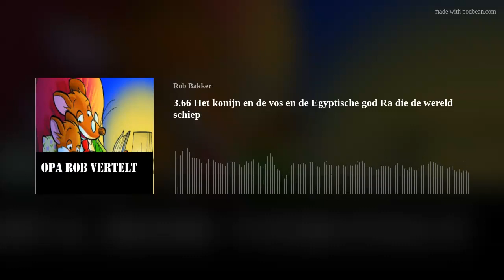3.66 Het konijn en de vos en de Egyptische god Ra die de wereld schiep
Mijn kleinkinderen (4-10 jaar)  vinden het leuk om naar mijn verhalen te luisteren voor het slapengaan. Als hobby lees ik deze verhalen voor. Voor het slapen gaan. Spannende of leuke verhalen. Ik raad ze altijd aan om met hun ogen dicht onder de dekens te luisteren. Want als je je ogen dicht hebt kun je er van alles bij verzinnen. De ouders adviseer ik een kleine bleutooth speaker, die kan je makkelijk in bed leggen, terwijl je hem aanstuurt met je telefoon, die je weer mee de kamer in neemt. Ik hoop dat jullie het leuk vinden en geef me wat feedback want ik wil ook best verhalen op verzoek voorlezen.